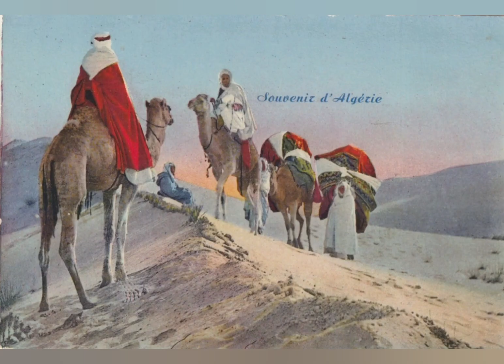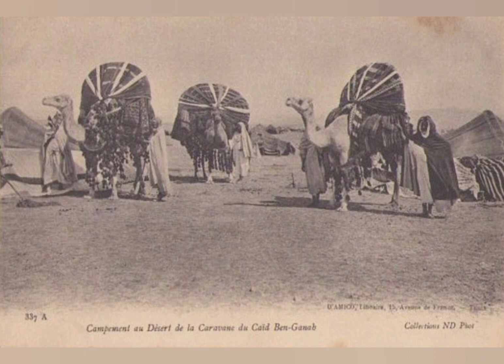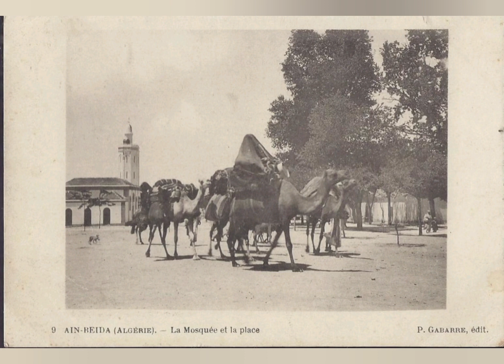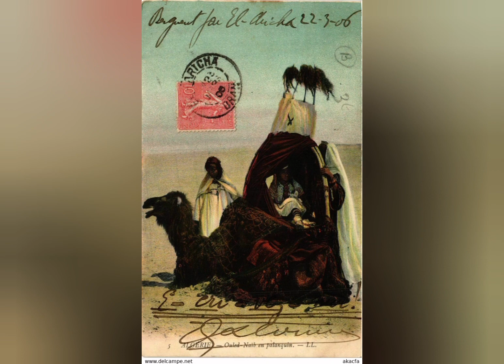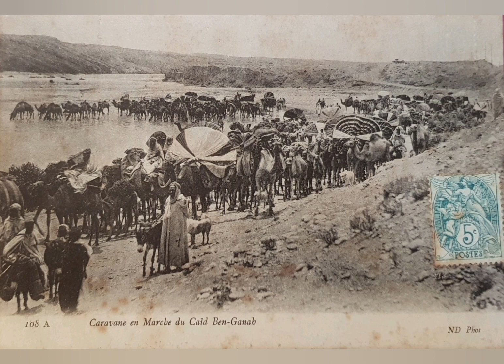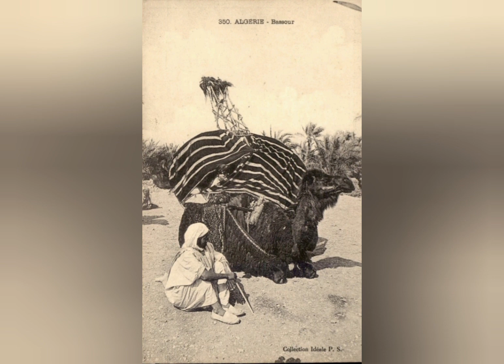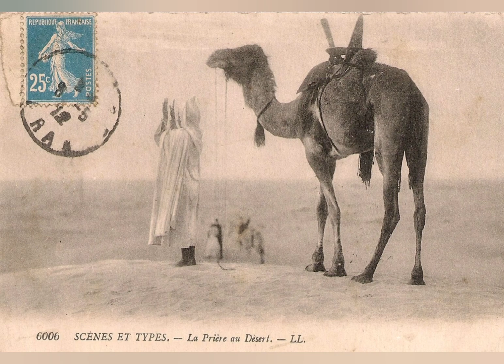🇩🇿الجمل، الهودج و القافلة▪︎Chameau, Bassour et Caravane